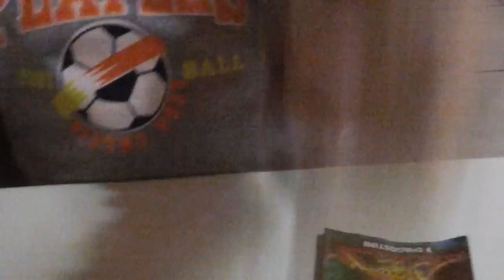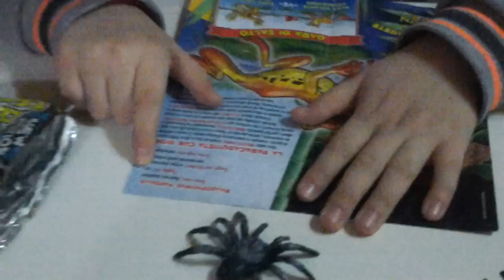Frogs e co Rana volante arlecchino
Recensione rana volante arlecchino collezione de agostini frogs e co new edition catturali tutti